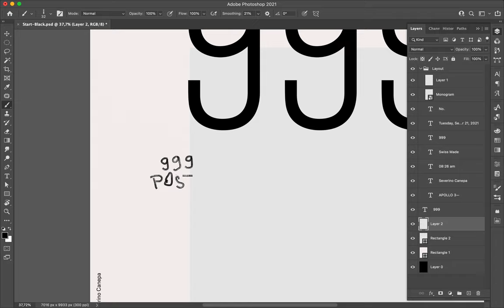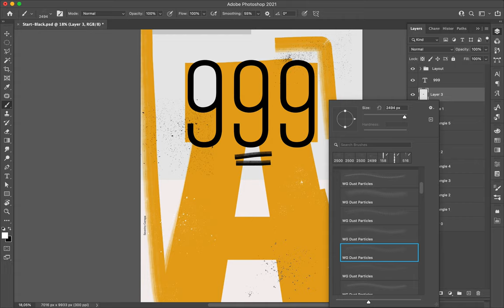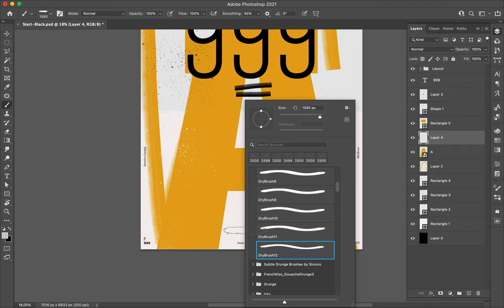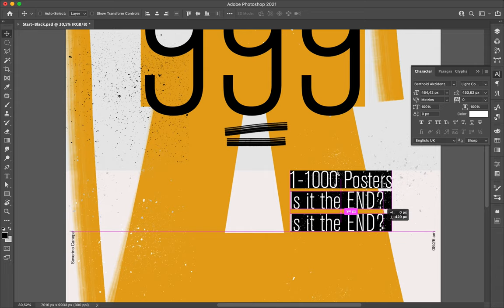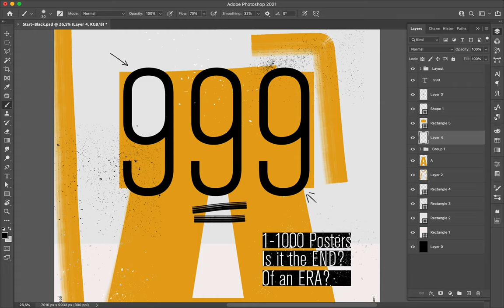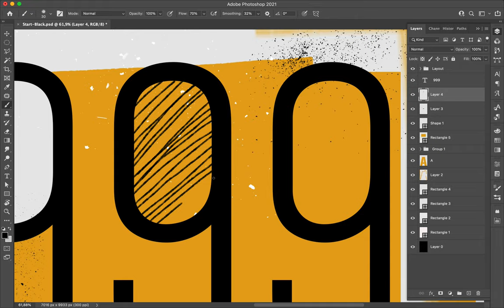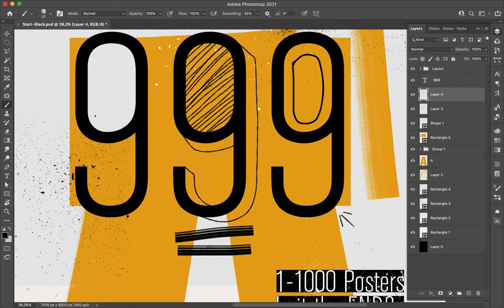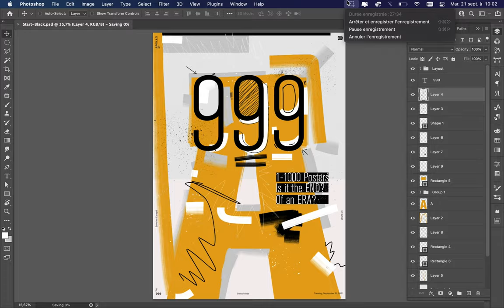Poster Speed Art 999 Nine Hundred Ninety-Nine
I combine fonts with hand brushes, pencils, and markers to compose this layout, a milestone in my Daily Personal Challenge.